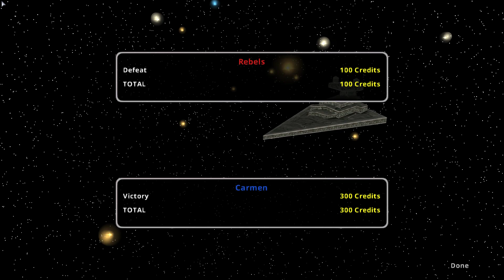34 Star Wars Battlefront 2 4 Of 5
Star Wars Battlefront 2 (Steam PC)